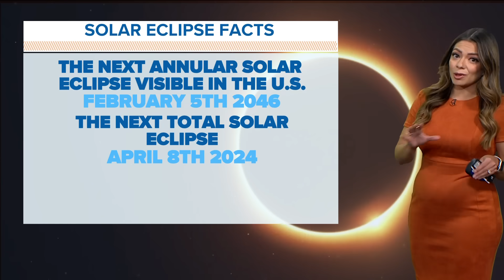'Ring of Fire' Solar Eclipse: Path of totality for Texas on Saturday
The maximum eclipse seen in Dallas-Fort Worth will be 86 percent as the moon's path crosses through the line of sight from the Earth to the sun.